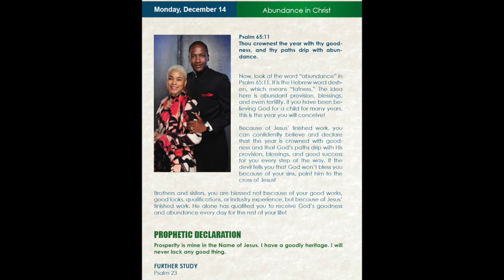GoodNews Daily Devotion Hindi- 14Dec 2020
सोमवार 14 डिसेम्बर

शीर्षक: मसीह में बहुतायत

भजन संहिता 65:11
अपनी भलाई से भरे हुए वर्ष पर तू ने मानो मुकुट धर दिया है; तेरे मार्गों में उत्तम उत्तम पदार्थ (बहुतायत) से पाए जाते हैं।

अब, भजन संहिता 65:11 में ‘बहुतायत’ शब्द को देखें, ये इब्रानी शब्द ‘डेशेन’ है जिसका अर्थ ‘चिकनाई’ है। विचार यहाँ पर बहुतायत के प्रावधान, आशिशें, और प्रजनन शक्ति है।  अगर आप कई वर्षों से एक संतान के लिए परमेश्वर पर विश्वास रखें हैं तो इस वर्ष आप गर्भ धारण करेंगी।

यीशु द्वारा पूर्ण किए गए कार्यों के कारण, आप हियाव से विश्वास कर सकते हैं और ऐलान कर सकते हैं की ये वर्ष परमेश्वर की भलाई के मुकुट से शोभायमान है और परमेश्वर के मार्ग में टपकते हैं उसके प्रावधान, अशीशें, और अच्छी सफलता आपके लिए आपके मार्ग के हर कदम में। अगर शैतान आप से कहता है कि  परमेश्वर आपको आपके पापों के कारण अशिषित नहीं करेगा तो उससे मसीह के क्रूस की ओर इशारा करें।

भाइयों और बहनो आप अपने अच्छे कामों, अपनी सुंदरता, शिक्षा, औद्योगिक अनुभव के कारण अशिषित नहीं हैं, परंतु यीशु द्वारा पूर्ण किए गए कार्ये के द्वारा आप अशिषित हैं। उन्होंने आप को योग्य बनाया है की आप ग्रहण कर सकें हर रोज़ प्रभु की भलाई और बहुतायत को अपने बाक़ी जीवन में।

भविष्यवाणी की घोषणा
समृधि मेरी है यीशु के नाम में। मेरे पास एक भली विरासत है। मुझे कभी किसी अच्छी चीज़ की कमी नहीं होगी।

आगे के अध्ययन
भजन संहिता 23